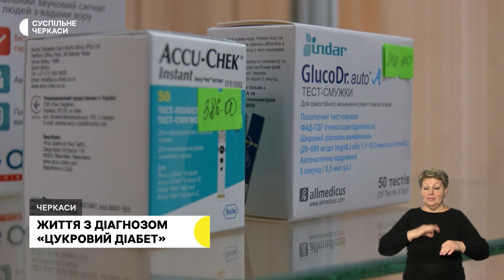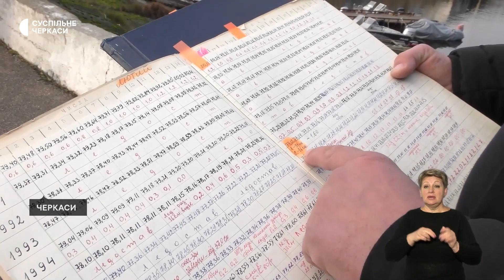Модульні укриття, цукровий діабет, дрова для переселенців, Дніпро міліє, ІТ для дітей | 14.11.23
00:42 Безпечні онови: у Черкасах приймають на баланс модульні укриття.
04:00 Як розпізнати недугу: на Черкащині більшає діабетиків.
07:17 У Золотоніській громаді переселенцям безоплатно привозять дрова.
10:07 Вперше за 26 років: чому рівень Дніпра впав до найнижчого рівня.
12:52 Дев’ятеро дітей відвідали безоплатні заняття із програмування на базі однієї зі шкіл цифрових технологій у Черкасах.